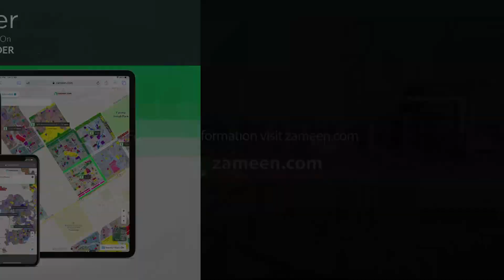5 MARLA RESIDENTIAL PLOT FOR SALE IN PHASE 8 DHA LAHORE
Ideal Location
Reasonable Price
Best for Construction & Investment
All Basic Needs are Available on Walking Distance
Secure Future for Your Family Golden Opportunity & Best Time to Investment in DHA
100 Confirm Plot